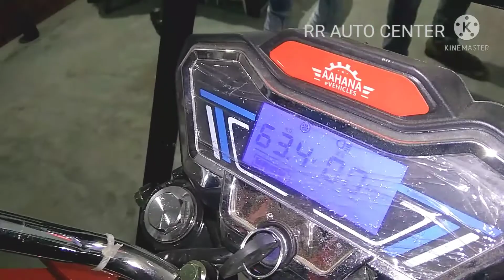60 volt 1500 Watt motor big toly e rickshaw , price - 150000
60 volt 1500 Watt motor big toly e rickshaw , price - 150000